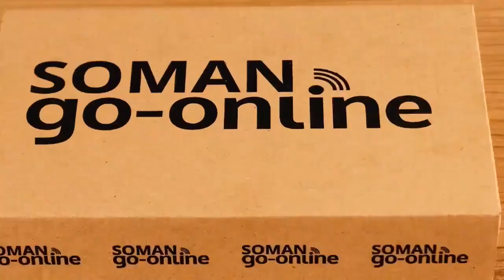Advertorial Soman Go Online